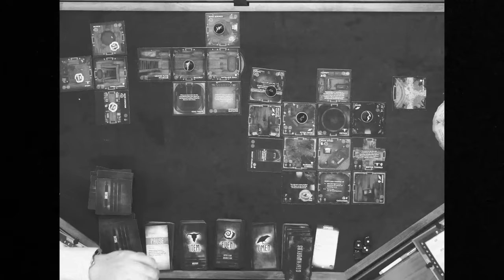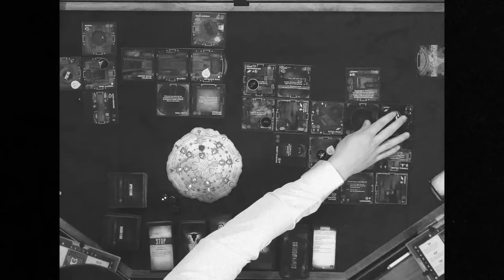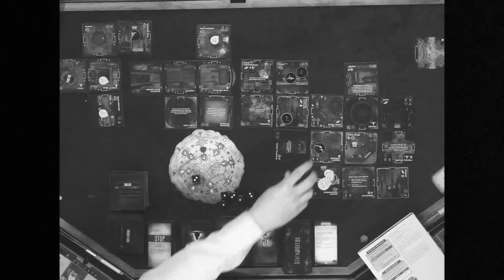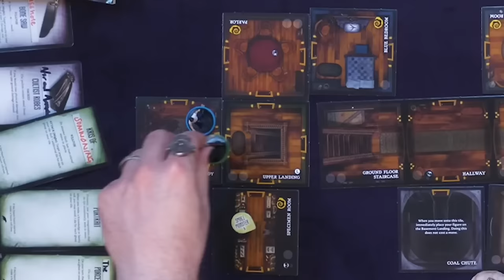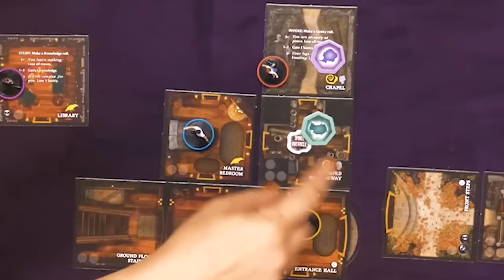Board AF Legacy: Betrayal Episodes 10-14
Board AF Legacy: Betrayal, the final marathon.